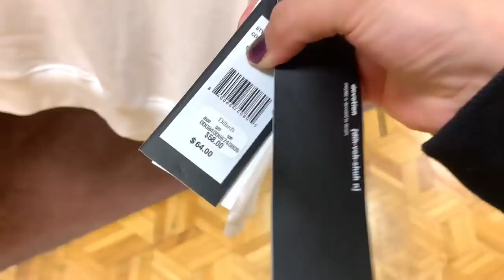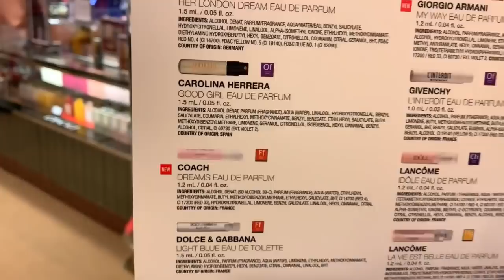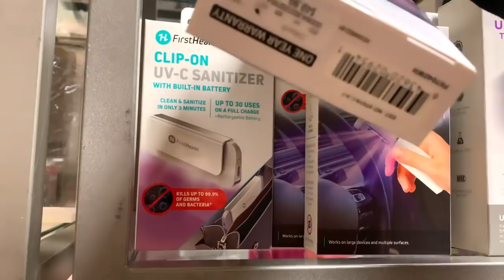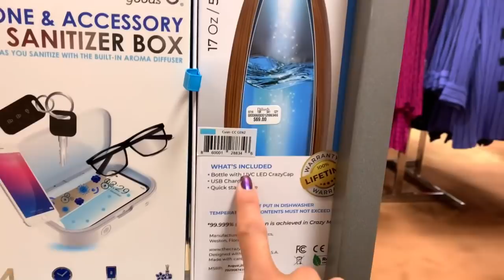Dillards❤️Entre Rapidito y me compre un pantalón de Hombre 😱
Donde comprar aceite de moringa. ENvios usa 🇺🇸
Aceite de Moringa